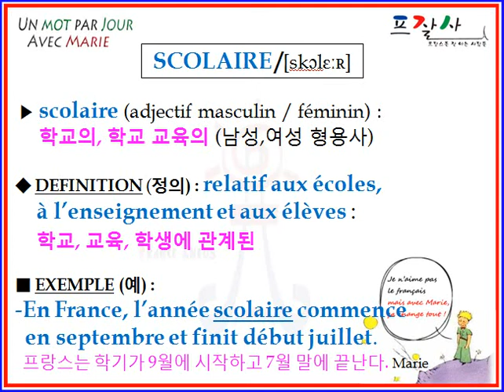FRENCH scolaire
APPRENDRE UN ADJECTIF  DE FRANCAIS PAR JOUR : scolaire
학교의, 학교 교육의 (coréen), school (anglais), escolar (espagnol)